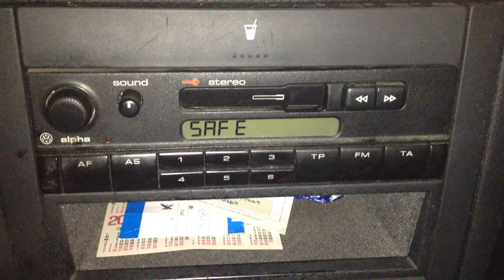How to Unlock radio alpha SAFE code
Every car have a different code with 3 or 4 numbers,you can find it on  identification car papers,and its look like a visit card.